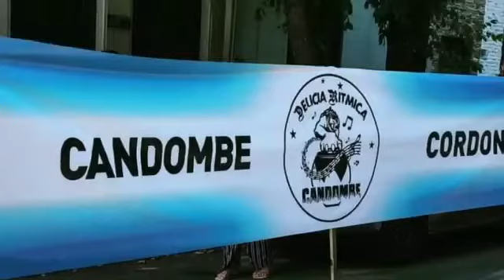Kiki Candombe 6 de enero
Candombe Cordón ,Uruguay Montevideo 🇺🇾🎵🎶🥁🤴🏼🤴🏿🤴